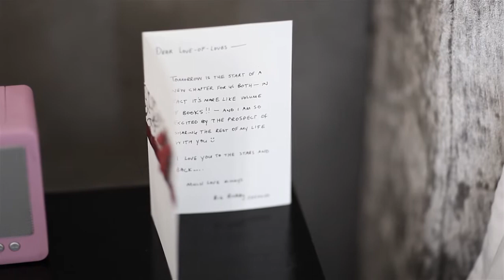Kellie & Christopher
Highlights of the wedding at Buitenverwachting.